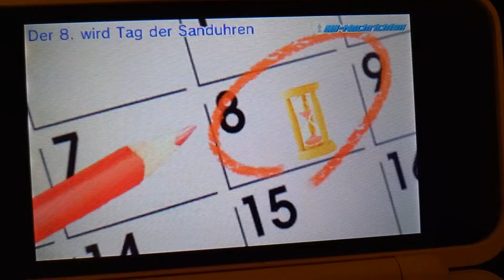Tomodachi life The 8th will be Day of the Hourglasses⌛⏳ Timepiece! A Hat in Time⏲️ Hat Kid 👒